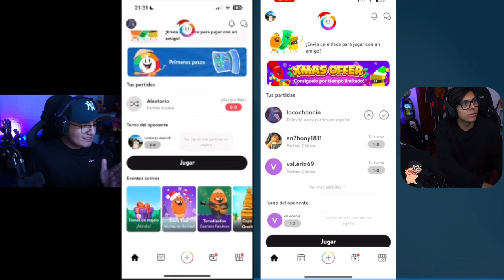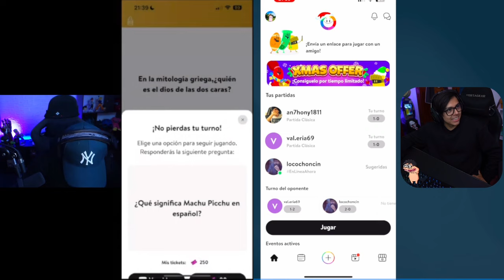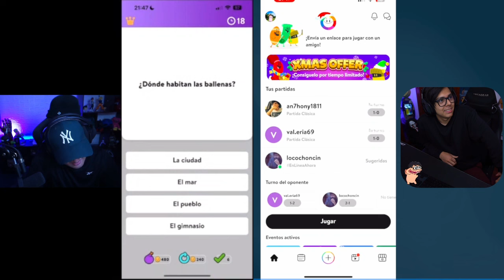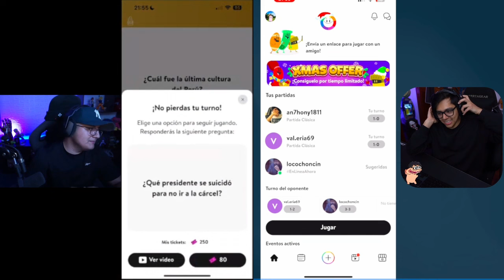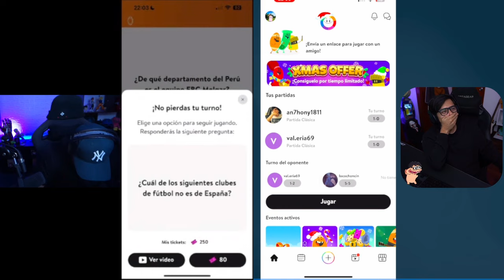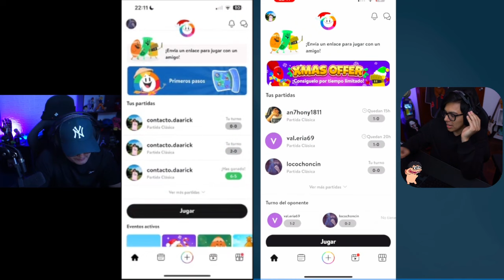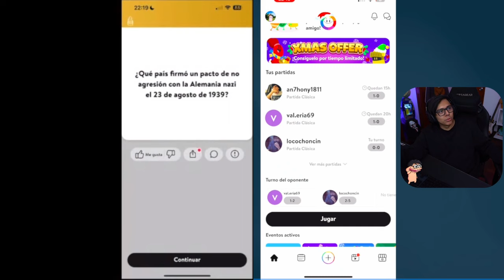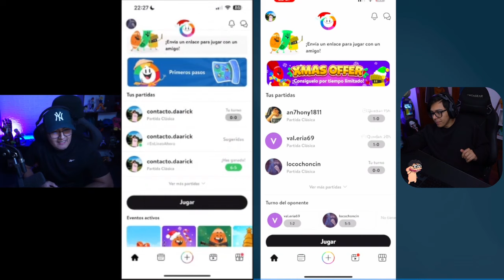🟣 Daarick juega PREGUNTADOS con LOCOCHON